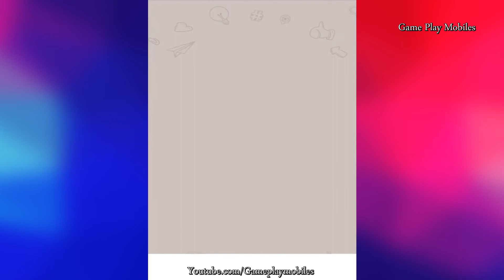Draw Puzzle - Gameplay Walkthrough - Levels 21-40 ( Hit Bad Man )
Draw Puzzle Android, IOS Gamelpay Walikthrough